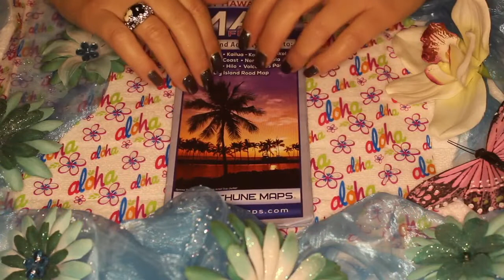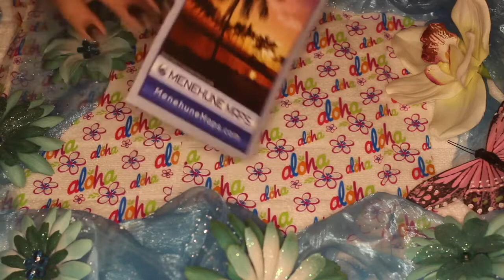ASMR box opening, stuff & gift tapping